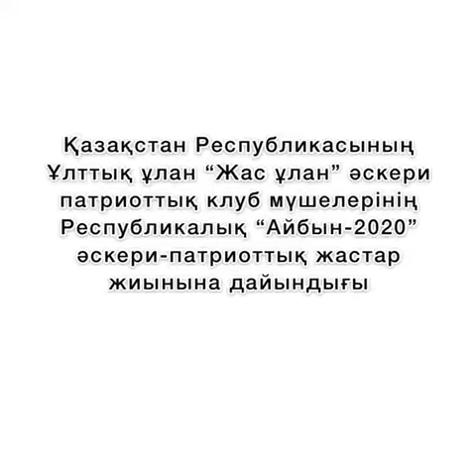ҚР Ұлттық Ұланы "Жас Ұлан" әскери-патриоттық клубының "Айбын-2020" жиынына дайындығы